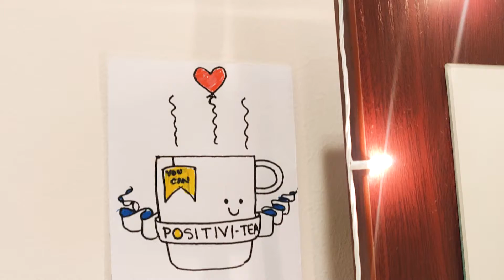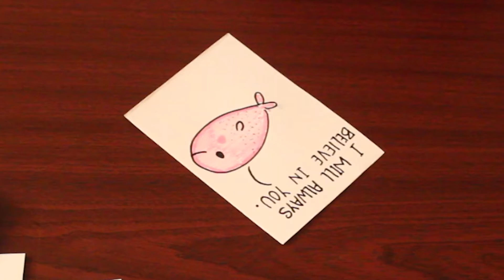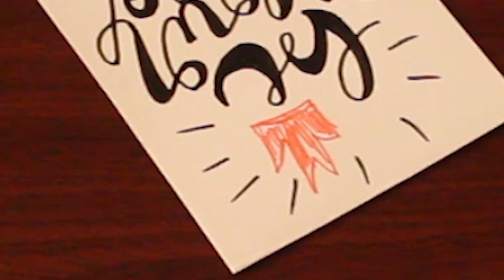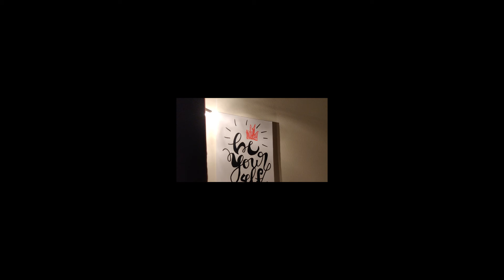Doodling Positive Motivational Quotes | Things To Do when Bored | Encouraging Mental Health Quotes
Hey!!
I was Feeling a little lonely and not so motivated because of the pandemic.
So it is a little hard to spend time alone,  though I try and keep myself busy.
 I made these little motivational quotes which might help me stay positive.
And maybe to someone who really need this at this time.

I have used sketchpen by faber castell.

much love